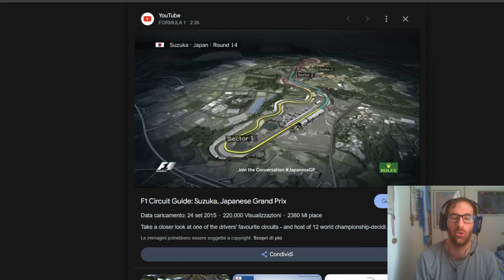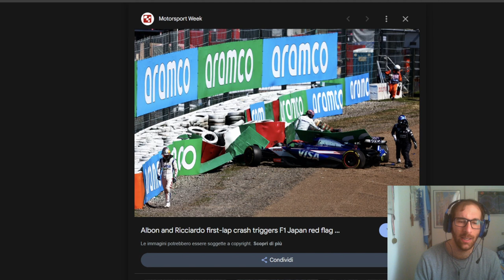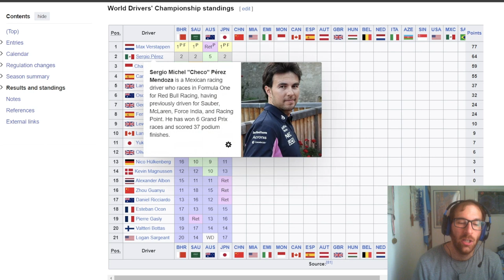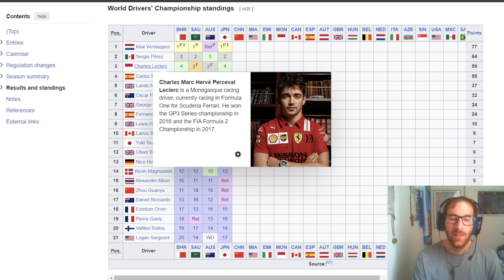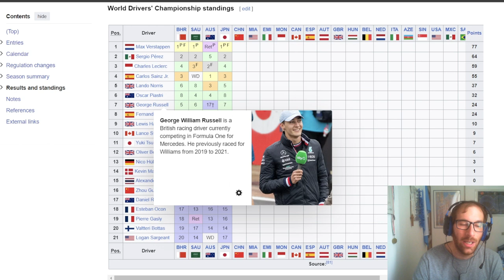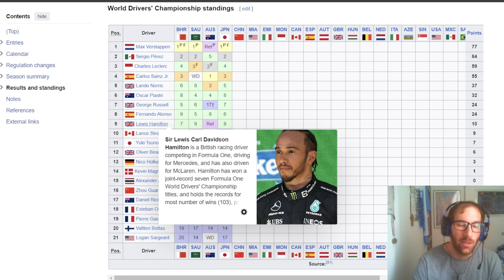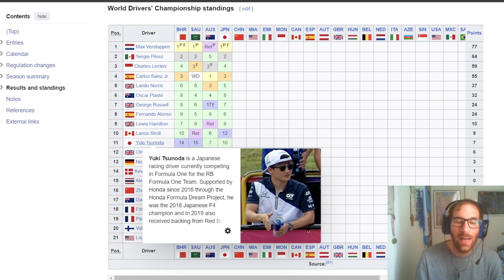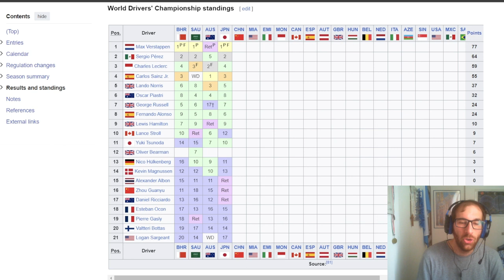Melbourne è stata un'eccezione. A Suzuka doppietta RedBull, Verstappen torna a dominare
SE VOLETE SEGUIRMI IN ALTRI CANALI